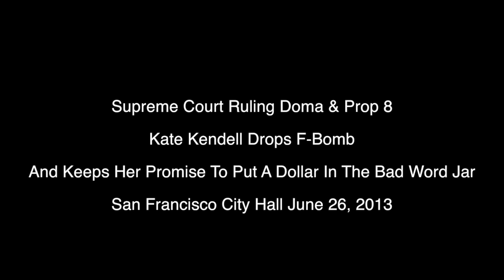Kate Kendell Drops F-Bomb , after Supreme Court Ruling on Prop 8 And Pays The Price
Fuck You, Prop 8! - Kate Kendell, Director of National Center for Lesbian Rights, drops f-bomb on live TV at San Francisco City Hall in Response to Supreme Court Ruling on Prop 8